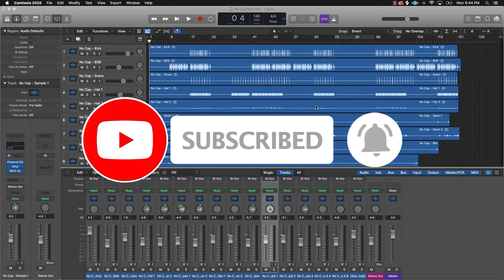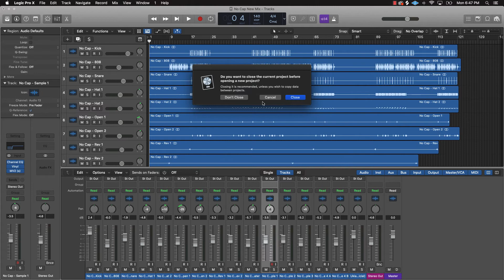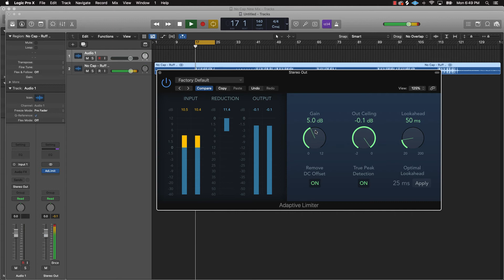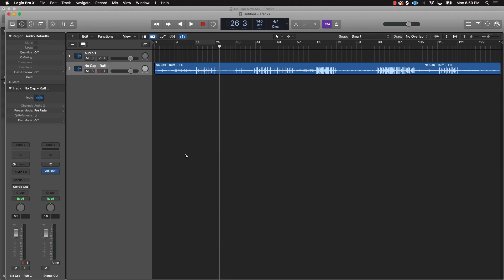How to Master Your Beats in Logic Pro X For Beginners